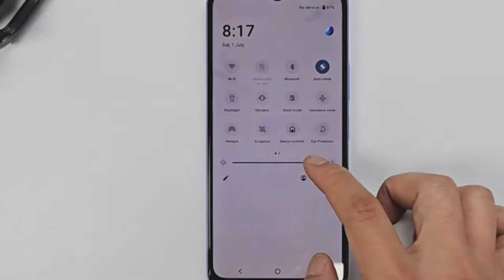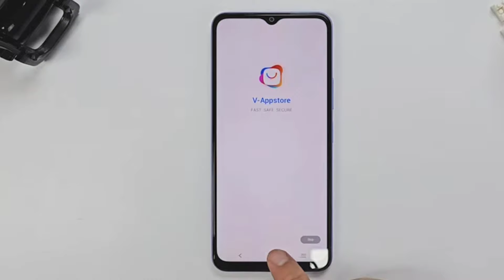Vivo Y18e 5G Launched In India, Camera Test, Gaming Test?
My favorite Gadgets:
1. Digital SLR Camera
2. DIGITEK Tripod
3. BOYA by-MM1 Microphone Mini